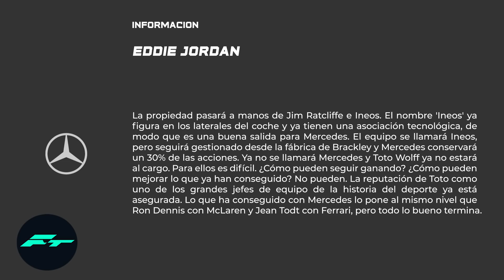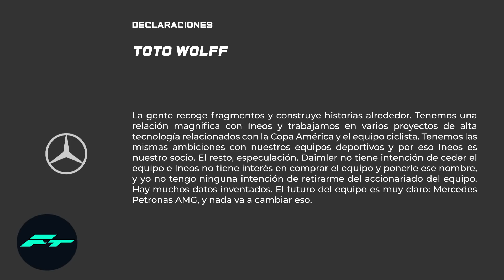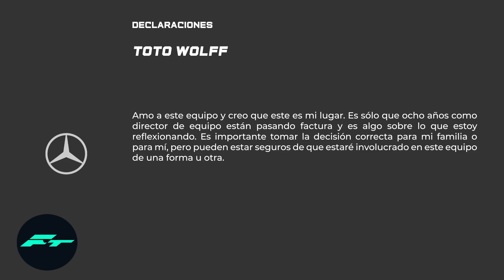¿¿MERCEDES en VENTA?? YA tendría COMPRADOR – El PASO ATRAS de TOTO WOLFF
¿¿MERCEDES en VENTA?? YA tendría COMPRADOR – El PASO ATRAS de TOTO WOLFF FORMULA 1 F1 2020